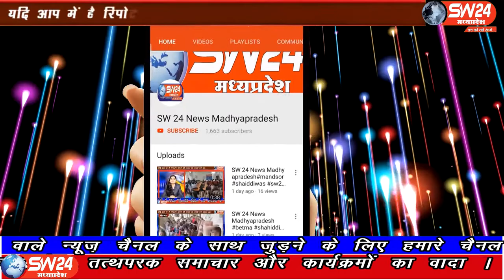pithampur- धार जिले के औद्योगिक क्षेत्र पीथमपुर में ऑक्सीजन सिलेंडर के लिए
धार जिले के औद्योगिक क्षेत्र पीथमपुर में ऑक्सीजन सिलेंडर के लिए लाइन में गाड़ियां पिछले 40 घंटे से लगी हुई है लेकिन सिलेंडर अभी तक नहीं मिला है पीथमपुर औद्योगिक क्षेत्र सेक्टर नंबर 2 पहाड़ी पर स्थित इन हॉट्स कंपनी में पिछले 2 दिनों से ऑक्सीजन सिलेंडर लेने के लिए । पीथमपुर से संजय सोनगरा रिपोर्ट